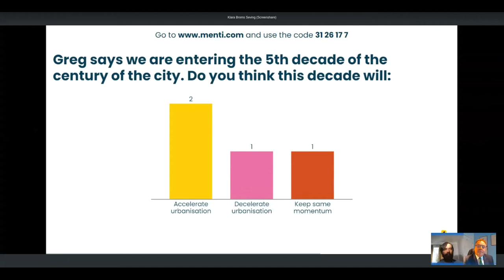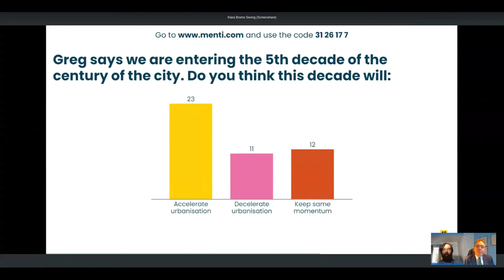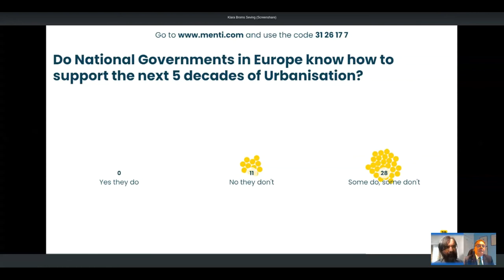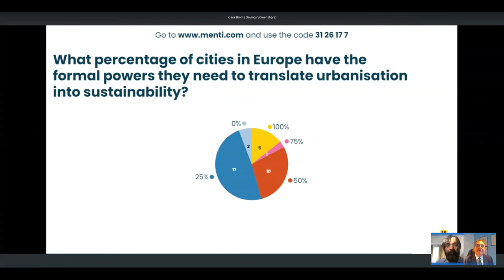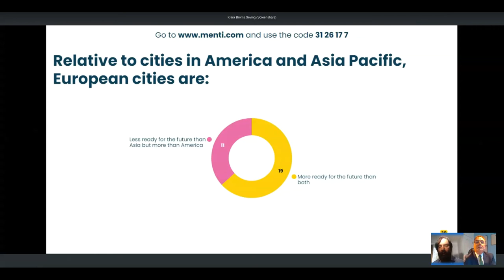Keynote: Have we reached peak city? Professor Greg Clark (1/2)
Greg’s core role as Senior Advisor on Future Cities and New Industries at HSBC Group covers future urbanisation, mobility, digital transformation, sustainable development, and impact investing and he supports leaders in more than 300 cities world-wide on strategic futures. Further, Greg Clark is guest urban expert on the BBC World Service series My Perfect City.
In his keynote speech, Greg takes a look at European cities from a global context – as the world is becoming more and more urbanised, what makes European cities stand out and why is it that they matter more now than ever before?